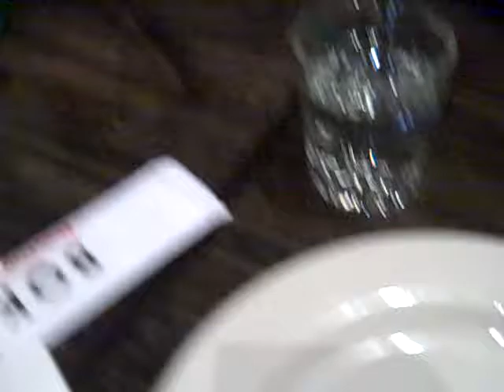The Bay Area In New York Pt. 3